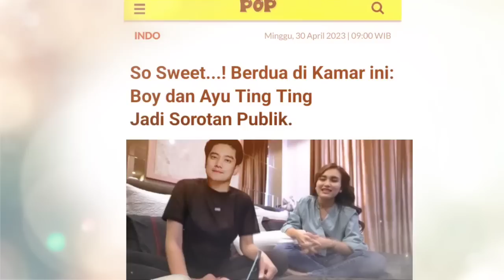Jadi Sorotan Publik - Intip Perlakuan Mesra Boy William dan Ayu Ting Ting Di kamar ini Saat Liburan